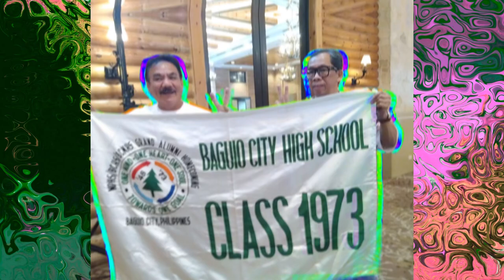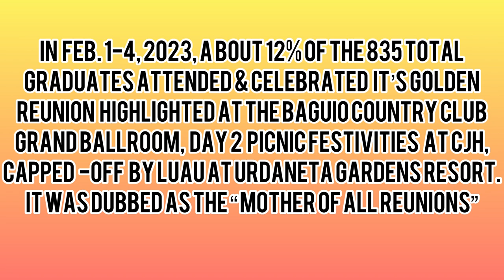BCHS Class of ‘73 Golden Jubilarians Official Video Clips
The Class of 1973 celebrated it’s 50th year grand homecoming reunion on May4-6, 2023. This video chronicles from yesteryears images, from all reunion activities including the BCHSIAA triennial reunions up to the latest reunion that was held in Baguio Country Club, dubbed as “mother of all reunions” from Feb. 1-4, 2023.